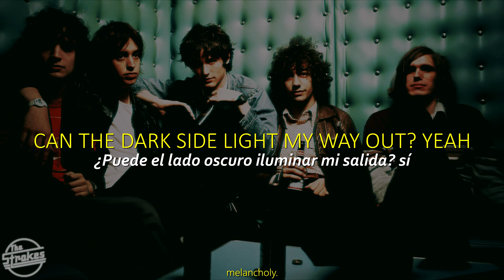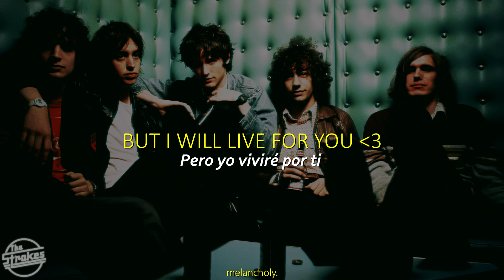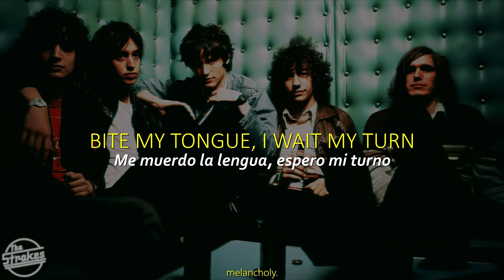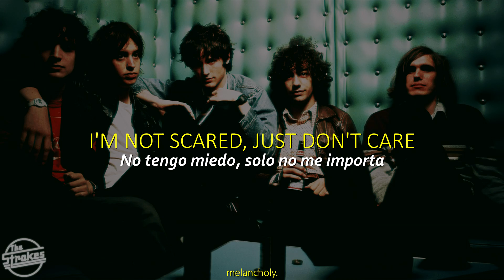The Strokes - Selfless (Letra en Inglés y Español)【ENG-ESP】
Álbum: The New Abnormal
Pueden comentar que canción quieren que traduzca ;D